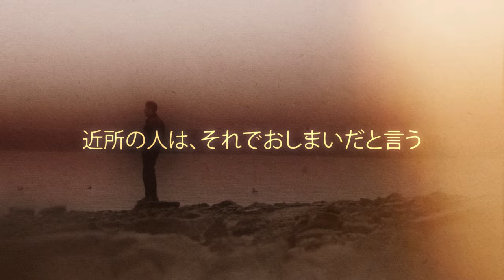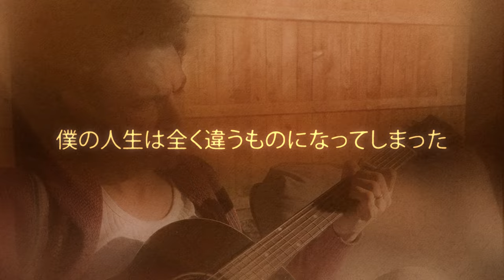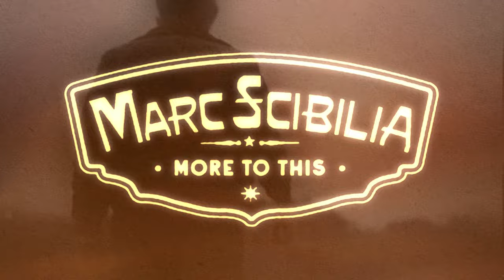Marc Scibilia - More To This - Official Lyric Video (Japanese)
More To This Official Lyric Video (Japanese)
Video Editing: PXL HOUSE (@PXL.HOUSE + @theanthonymorrow)
Video Footage: Jake Brusha (@jakebrusha) + Scott Greenblatt (@sttgtt)
Copyright @ Marc Scibilia 2024